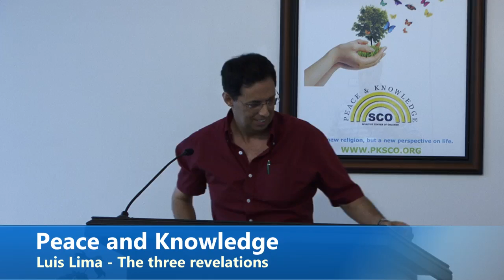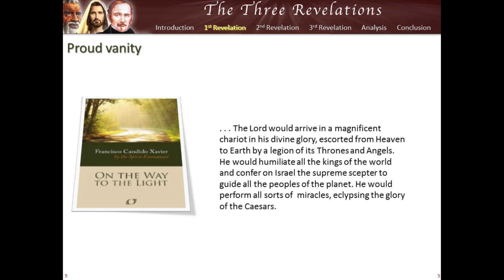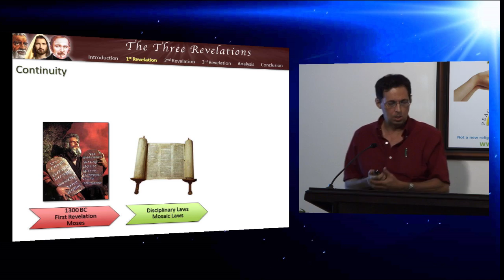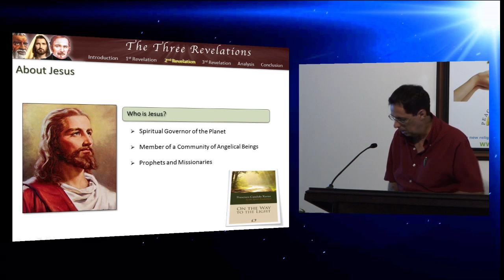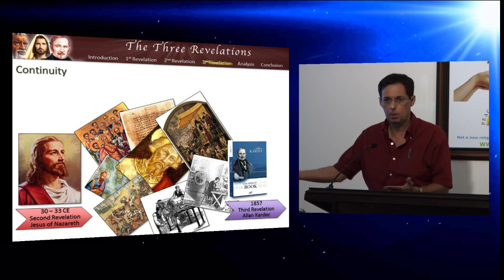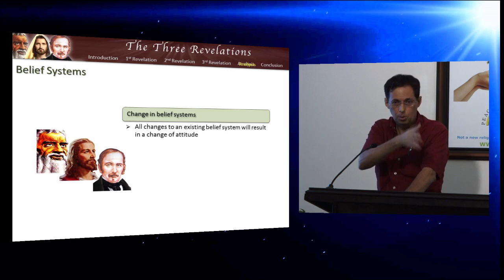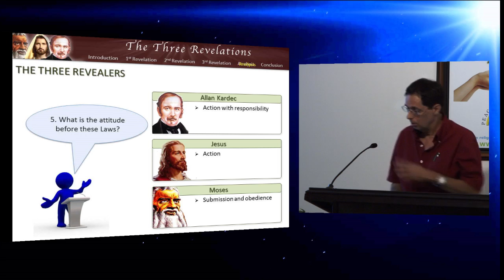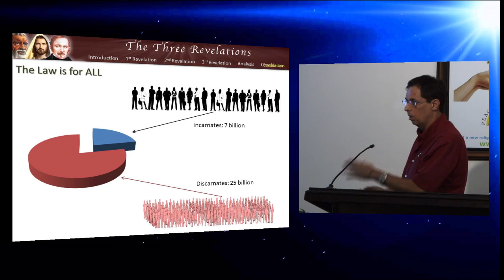Luis Lima - The Three Revelations